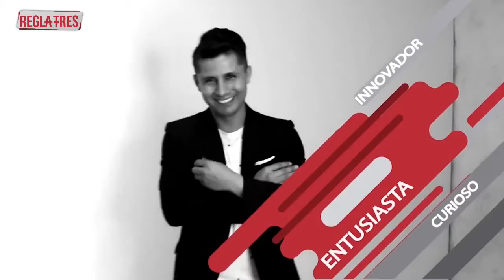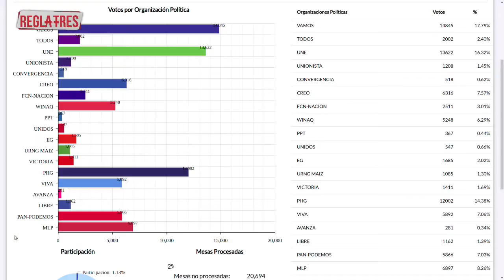Entrevista con Lucrecia Hernández y Michael Mcdonald